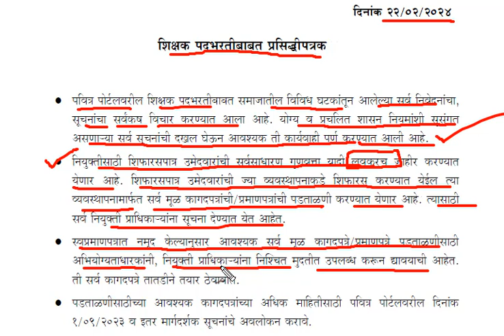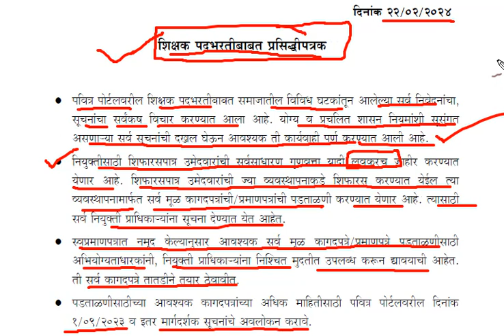शिक्षक भरती नवीन प्रसिद्धी पत्रक - निवड यादी